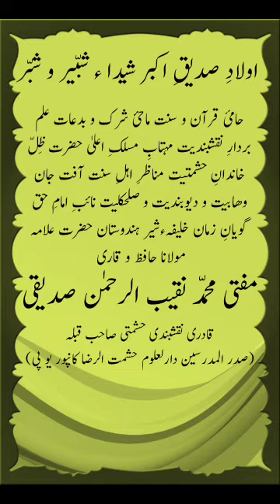Sarkaar Mushahid-E-Millat Hai By Mufti NaqiburRehman Siddiqi Naqshbandi Saahab Qibla Hashmati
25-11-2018 islampur Lohta Banaras Jashne EidmiladunNabiﷺ Wa Paigame Fataawa-E-Razviya Shareef

Short Clip Topic:-👇🏻
Aab Aaiye Baat Aa Gai Baat Aa Gai Hai To Me Apko Batata Chala Sarkaar Mushahid-E-Millat Hai
Radi Allahu Taala Anhu

Full Speech Bayan By:-👇🏻
Khalifa-E-Huzoor Sher-E-Hindostan,
Hazrat Allama Maulana Hafiz-O-Qari Mufti Naqiburrehman Siddiqi Naqshbandi Saahab Qibla Hashmati Kanpur